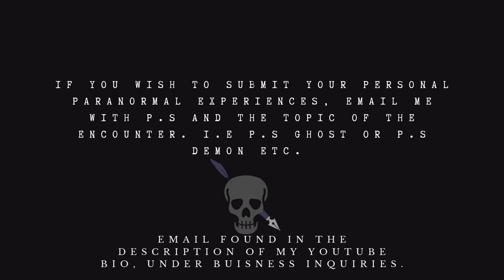"BLACK DRESS" (A True BONE CHILLING Paranormal Encounter)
Happy Spooky Saturday everyone. This is the 25th video in this series of Narrated User Submitted Stories. This is my way of allowing you a platform to have your story read, but also have your voice heard. Knowing someone out there is willing to listen without judging. That is what this channel represents and I will continue listening to your intriguing stories. I respond to most there and I am active. Share it out to the scary story lovers and Stay safe my fellow Poets!

If you wish to Support me further, consider donating

AI Images Courtesy of MojoAI/Runway AI